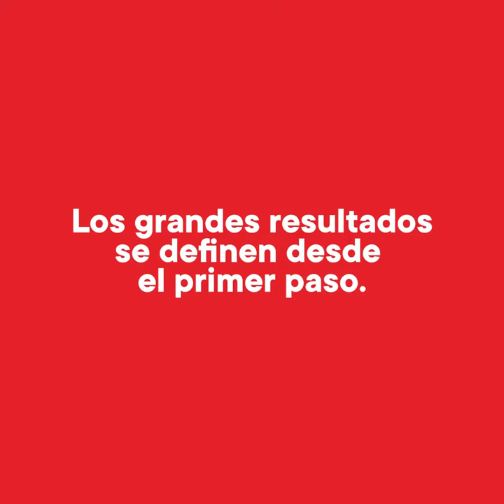Crucianelli - Clip Pionera 3 módulos